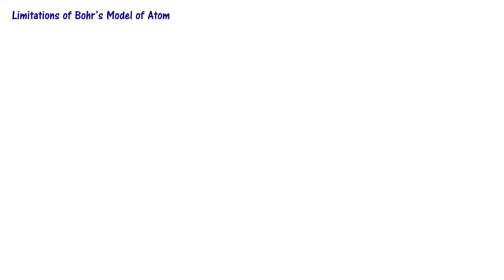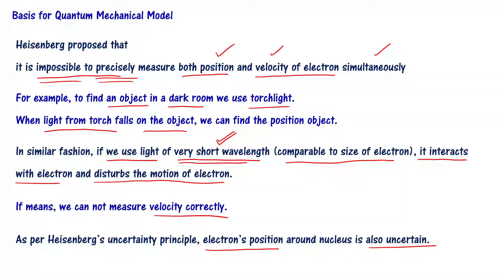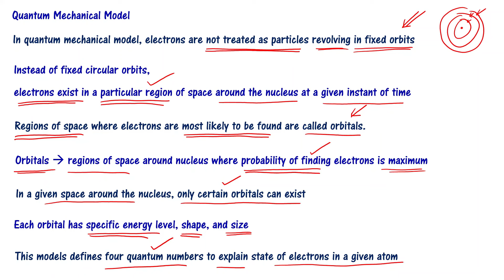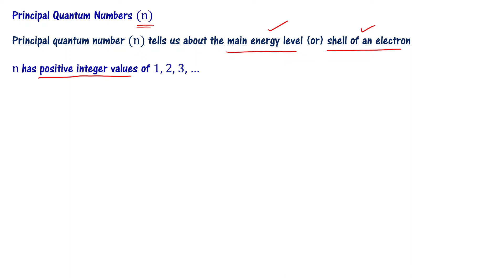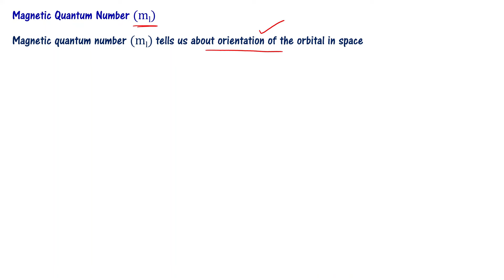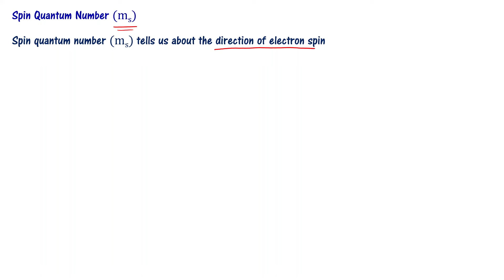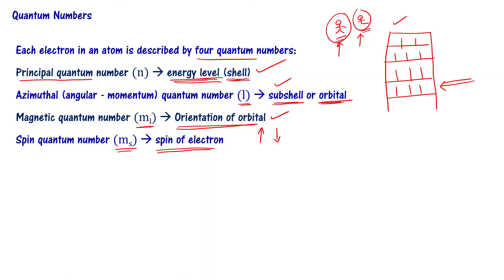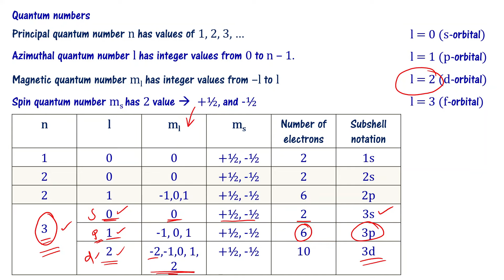Quantum Mechanical Model - Structure of Atom | TS Class 10 Physics Chapter 6 in Telugu TSSSC PS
Quantum mechanical model of atom, quantum numbers from structure of atom chapter 6 TS Class 10 Physics in Telugu
Limitations of Bohr's model of atom. basis for quantum mechanical model.
What is quantum mechanical model. What are orbitals. what are quantum numbers. What is principal quantum number? what is azimuthal or angular momentum quantum number? What is magnetic quantum number? What is spin quantum number?  explained in Telugu. Quantum mechanical model of atom and quantum numbers from  structure of atom chapter are explained in Telugu

Telangana 10th class physical science chapter 6 structure of atom is explained in Telugu.